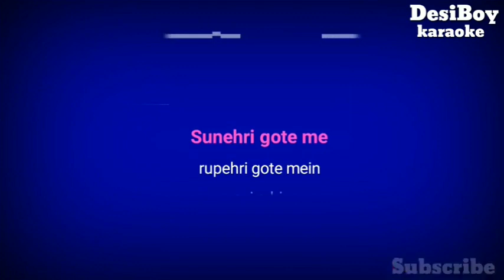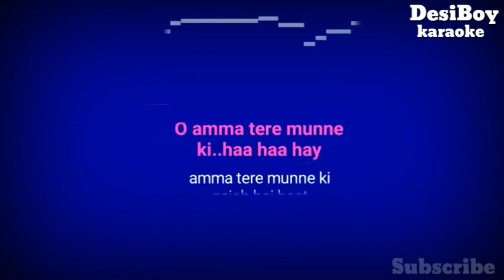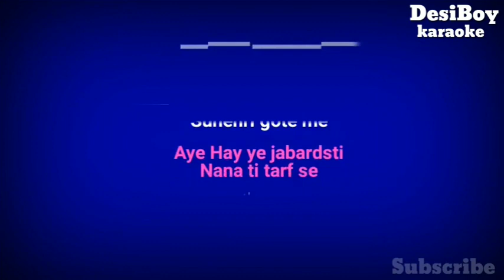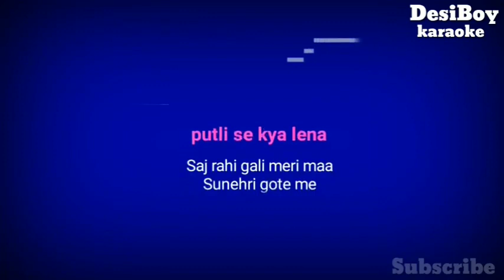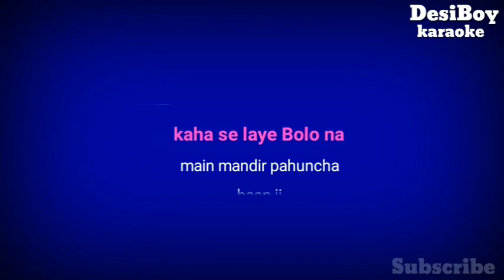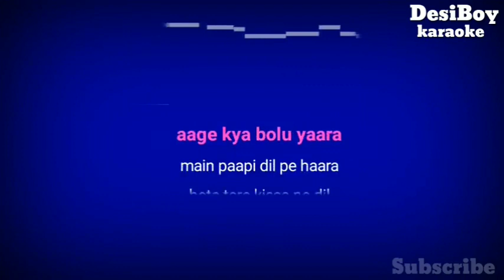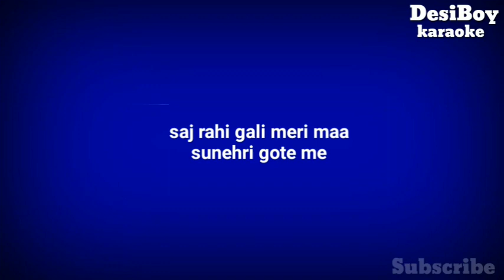Saj Rahi Gali Teri Maa karaoke with lyrics